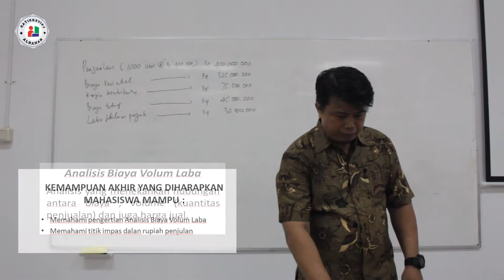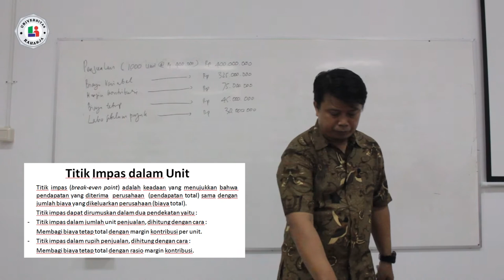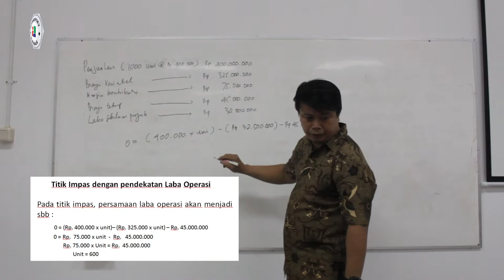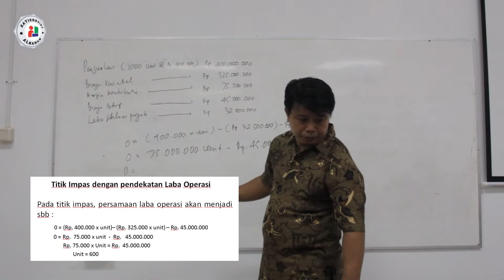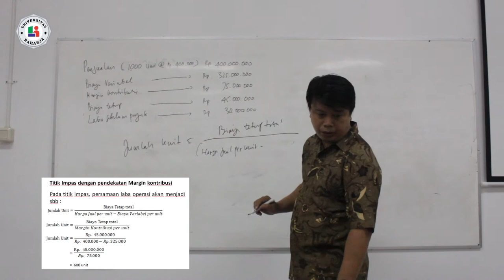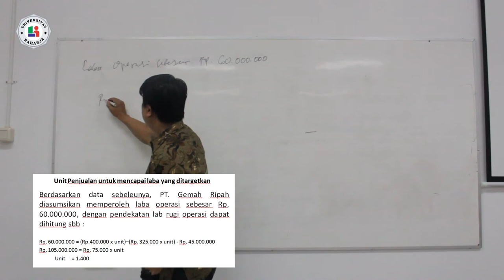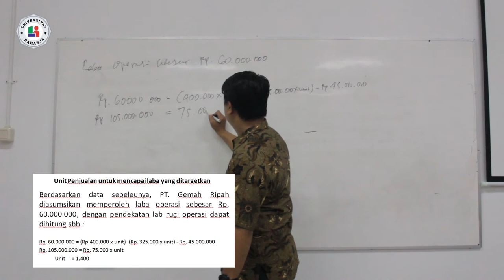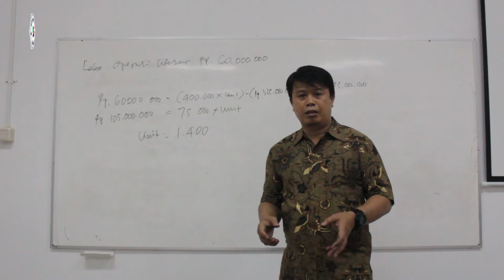Pertemuan 9, Matakuliah Akuntansi Manajemen, Universitas Raharja